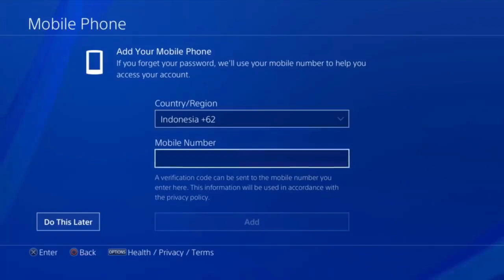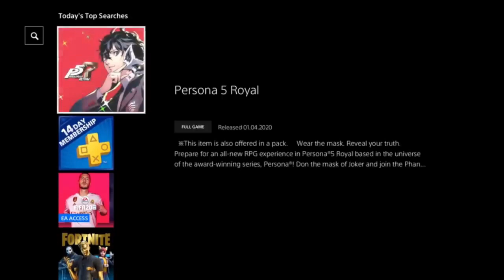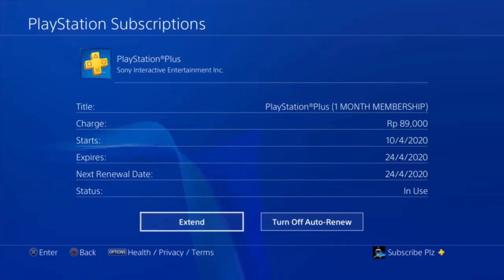Playstation Plus Bedava 2020 - Güncellenmiş Yöntem PS4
Playstation Plus Bedava 2020 - Güncellenmiş Yöntem

Size Playstation Plus'i nasil bedava kurulur yontemi gosteriyorum vu videoda. 14 gunluk beles kurma yontemi. PS4 beles oyunlar indir playstation plus ile. PS4 candir gerisi heyecandir. Iyi oynamalar.

✯✯✯✯✯✯✯✯✯✯✯✯✯✯✯✯✯✯✯HALILO ✯✯✯✯✯✯✯✯✯✯✯✯✯✯✯✯✯✯✯

♫ Intro, video and outro Music ♫

► ONERDIGIM DIGER OYNATMA LISTELERI

Beles Playstation Plus
ps plus
free ps plus
playstation plus